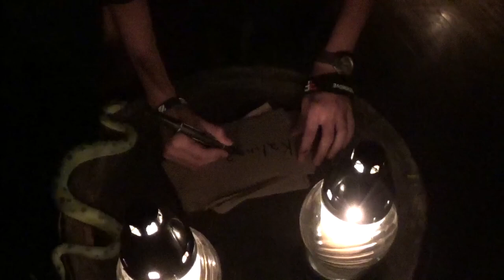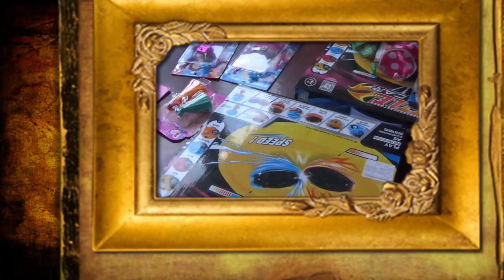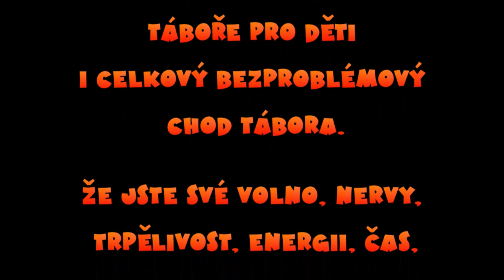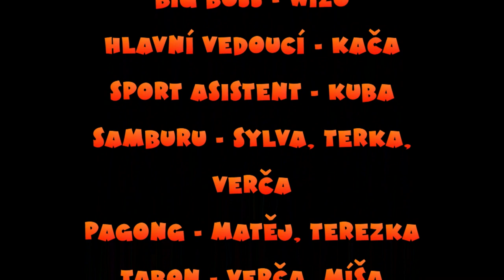Zelený vítr Heroltice 2018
Film z Letního táboru v Herolticích, který v roce 2018 pořádal Zelený vítr